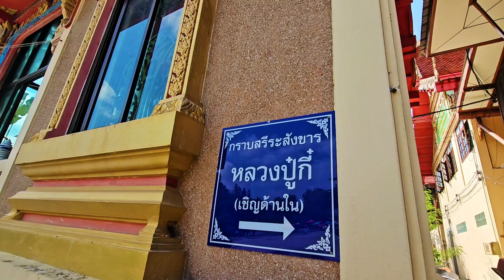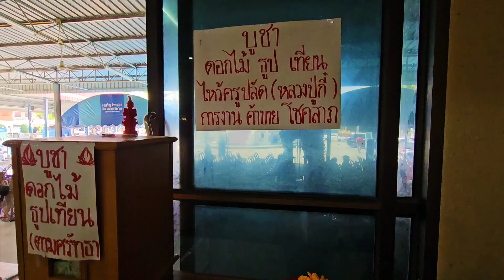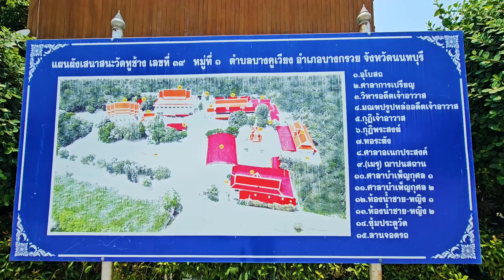วัดหูช้าง หลวงปู่กี๋ Hu Chang temple 胡昌寺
วัดหูช้างเดิมเป็นวัดร้าง เข้าใจว่าสร้างขึ้นในสมัยอยุธยา แหล่งข้อมูลของกรมการศาสนาระบุว่าตั้งวัดเมื่อ พ.ศ. 2329 วัดได้รับการปฏิสังขรณ์ในสมัยพระครูวิหารกิจจานุการ (ปาน โสนนฺโท) อดีตเจ้าอาวาสวัดบางนมโค พระนครศรีอยุธยา ท่านได้ออกธุดงค์มาเยี่ยมลูกหลานของท่านที่ย้ายจากจังหวัดพระนครศรีอยุธยามาอาศัยอยู่ที่ย่านนี้ และได้พบซากเจดีย์เก่าสมัยอยุธยา เห็นว่าที่นี่เหมาะแก่การสร้างวัดจึงได้บอกบุญเชิญชวนลูกหลานของท่านและชาวบ้านในละแวกใกล้เคียงให้ช่วยกันสร้างเป็นวัดขึ้นอีกครั้ง สิ่งก่อสร้างสมัยอยุธยาที่หลงเหลือ เช่น วิหาร เจดีย์ เป็นต้น

หลวงพ่อปานได้สร้างอุโบสถและกุฏิทรงไทย รวมถึงได้หล่อพระประธานเพื่อประดิษฐานในอุโบสถ มีนามว่า พระพุทธนิมิตรกิจจานุการ เมื่อสร้างวัดเสร็จ ท่านได้แต่งตั้งศิษย์ของท่านคือหลวงพ่อจวนและหลวงพ่อแจ่มขึ้นเป็นเจ้าอาวาสมาปกครองวัด ต่อมาในสมัยหลวงปู่กี๋เป็นเจ้าอาวาส วัดมีสภาพทรุดโทรมและขาดการพัฒนา ท่านจึงบูรณะวัดรวมถึงอุโบสถขึ้นใหม่โดยใช้เงินทำบุญของผู้ที่หมายปองปลัดขิก จนมีคำพูดว่า ปลัดขิกสร้างโบสถ์ ส่วนกุฏิและสิ่งก่อสร้างที่สร้างด้วยไม้เป็นไม้ที่ล่องซุงตามแม่น้ำมาจากจังหวัดตาก วัดได้รับพระราชทานวิสุงคามสีมาเมื่อวันที่ 10 พฤศจิกายน พ.ศ. 2515

วัดหูช้างมีเกจิอาจารย์ผู้เรืองปัญญาและอาคมต่อเนื่องกันมานานนับร้อยปี เริ่มตั้งแต่พระอุปัชฌาย์จวน (หลวงพ่อจวน) พระอธิการแจ่ม (หลวงพ่อแจ่ม) พระครูกิตตินนทคุณ (หลวงปู่กี๋) และพระครูสุวรรณโชติวุฒิ (ทองใบ ขนฺติโก หรือหลวงปู่ตี๋)

ขอขอบคุณที่มา : วิกิพีเดีย

* หลวงปู่กี๋
* หลวงปู่ตี๋
* อาบน้ำมนต์
* พระอาจารย์อ๊อด

ที่อยู่ : 39 หมู่ 1 ซอยคลองบางราวนก ตำบลบางคูเวียง อำเภอบางกรวย จังหวัดนนทบุรี 11130
โลเคชั่น : วัดหูช้าง